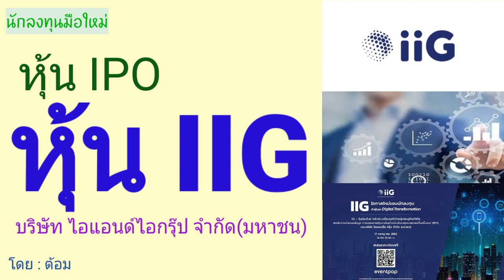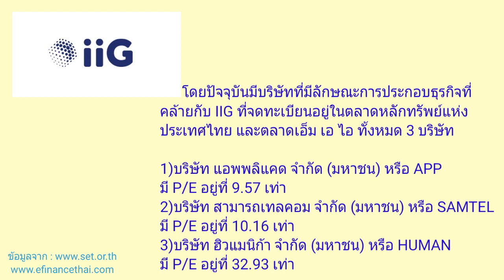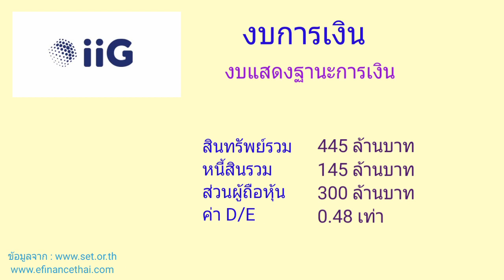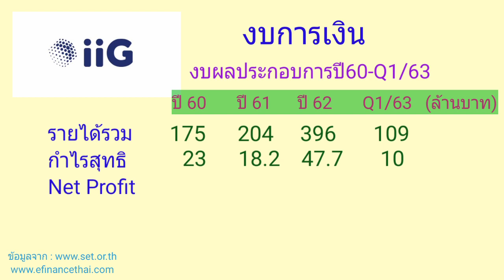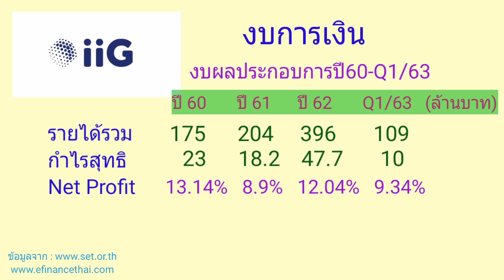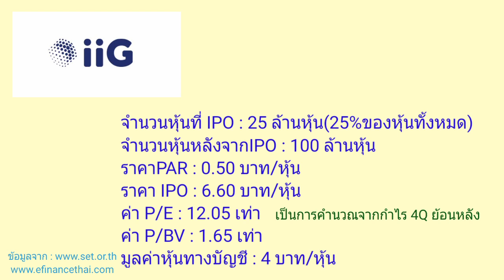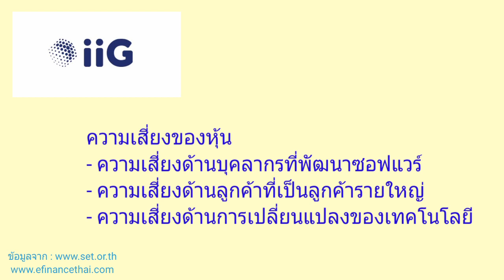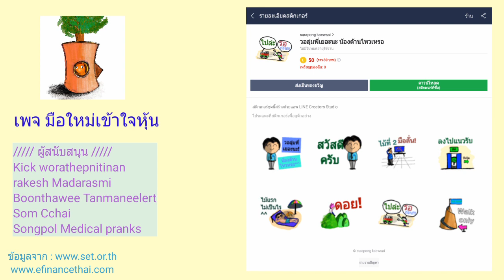EP.382 IPO หุ้น IIG บมจ.ไอแอนด์ไอกรุ๊ป [ นักลงทุนมือใหม่ ]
หุ้นกลุ่มเทคโนโลยีอีกหุ้นในตลาด mai อย่าง iig หรือ บมจ.ไอแอนดไอกรุ๊ป
จะน่าสนใจขนาดไหนนั้นมาดูกันครับ

Kick worathepnitinan
rakesh Madarasmi
Boonthawee Tanmaneelert
Som Cchai